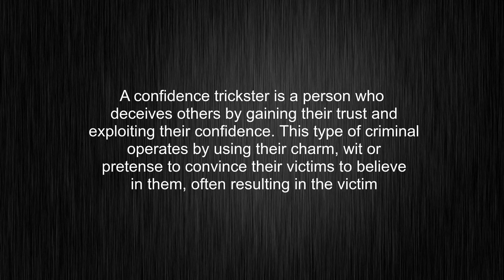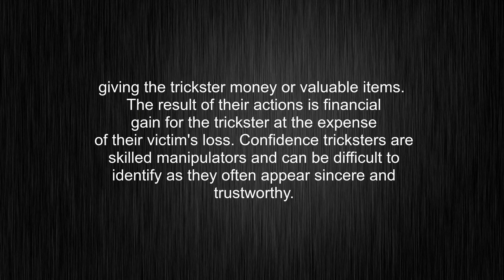What's the meaning of "confidence trickster", How to pronounce confidence trickster?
This video tells you what "confidence trickster" means, how to pronounce it, provides a pronunciation guide and an accurate definition.
00:00 Pronunciation
00:34 Meaning

- What is the meaning of confidence trickster
- How to say confidence trickster
- What is the definition of confidence trickster
- How to pronounce confidence trickster

Visit our free audio/video dictionary tutorial to learn how to correctly pronounce words/names and to learn their meanings, definitions, just like confidence trickster definition and meaning in Merriam-Webster, confidence trickster definition and meaning in Collins English Dictionary, confidence trickster definition and meaning in The Oxford English Dictionary, confidence trickster definition and meaning in Longman Dictionary of Contemporary English, confidence trickster definition and meaning in Cambridge Advanced Learner's Dictionary, and more.